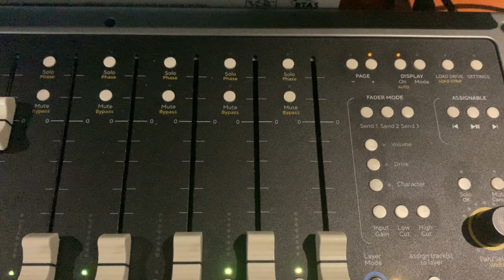Console 1 Fader Stuck Button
Just showing how the button on this Console 1 Fader gets stuck